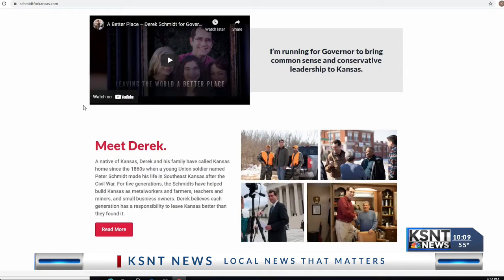Race for governor comes almost six months early, candidates start campaigning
The race for governor has started a whopping 17 months before the primary election as Republicans Jeff Colyer and Kansas Attorney General Derek Schmidt have announced their candidacy for the 2022 governor race.